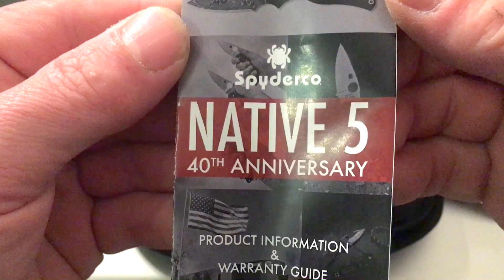First Knife 2017 / Back to The Roots!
Spyderco Native 5 40th Anniversary  . .

Herzlich Willkommen auf dem Kanal Vic Spyder,

hier geht es um Taschenmesser aus aller Welt!

Scharfe Grüße Vic Spyder